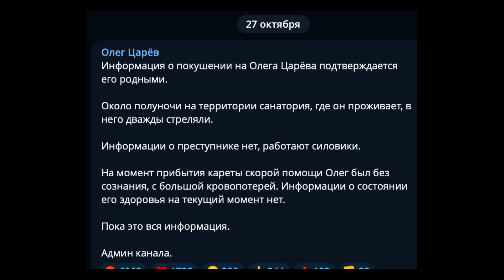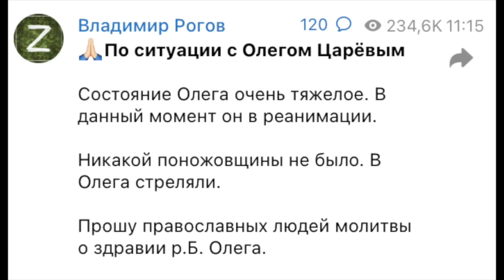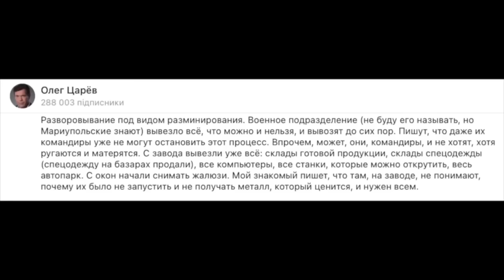Царева грохнули по наводке Соловьева? Мистер "што" превратился в ничто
Кого российские хозяева ликвидируют вслед за Царевым?
BTC - bc1q9h2r267ry99pfs38cyceyglu3ayrsalyr9u48z
0xa4e62Aeb9970f28F57fB2CEfE9D26b3690e388De